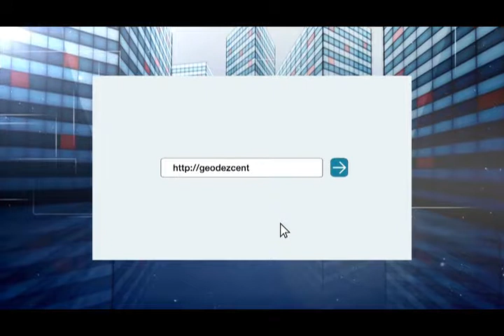Имущество 19 02 2018